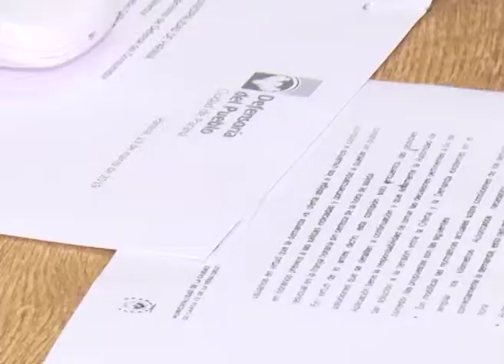COLES DEFENSORIA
CARLA MALLO ESTUDIANTE ESTUDIANTE DE CS JURIDICAS SANTA FE
REUNION POR COLECTIVOS PNA-SANTA FE. ESTUDIANTES SE REUNIERON CON EL DEF DEL OUEBLO ADJUNTO PABLO DONADIO. RECHAZAN LA SOLICITUD DE VOLVER A PERMITIR QUE PASAJEROS VIAJEN PARADOS